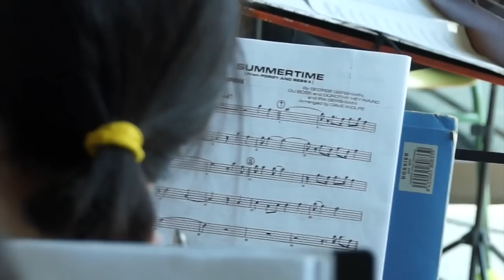Den Norske Skolen Gran Canaria 17-Mai-2015